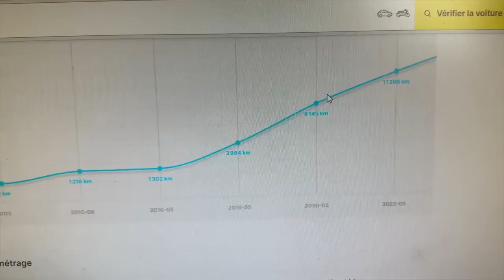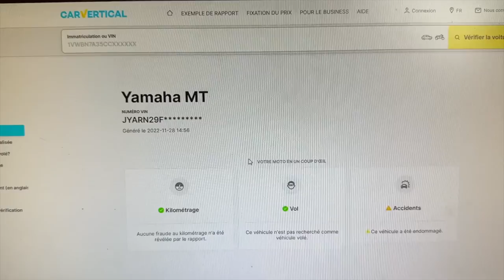ON DÉMARRE LA NOUVELLE MOTO !🔥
Ou code leonade en validant votre panier !🛍️

Salut, ça va toi ? dans cette vidéo on redémarre la nouvelle moto après les réparations !

😄 Référencement
175 905 ❤️ 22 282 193